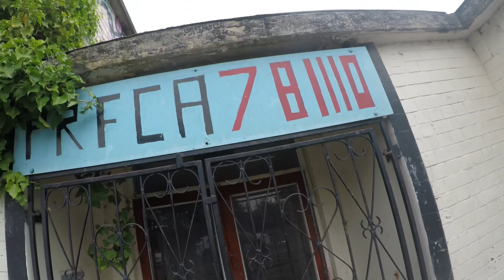Bodger Blog (ep6) Urban Exploration Advice from the King.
So today we look at a former decontamination building from WW2, that was also used as a shelter for displaced blitz victims, and have a little chat about urban exploration, do’s and dont’s!